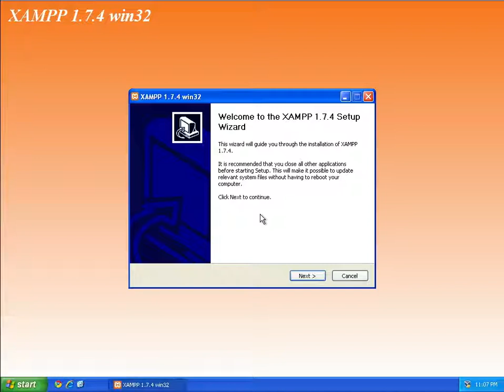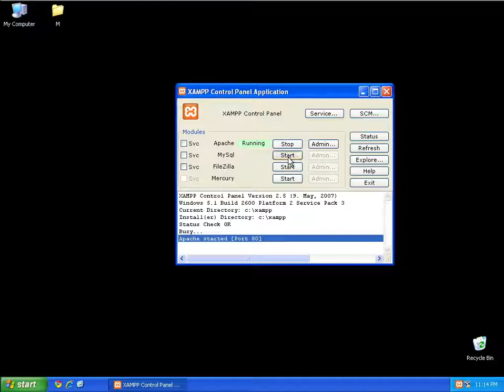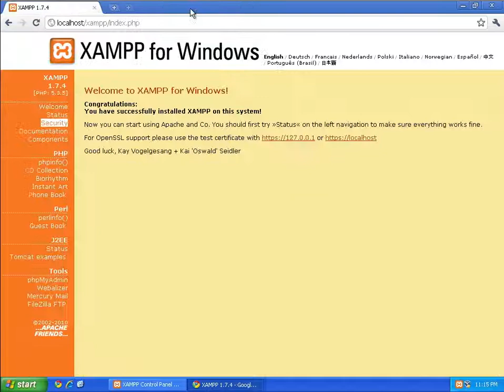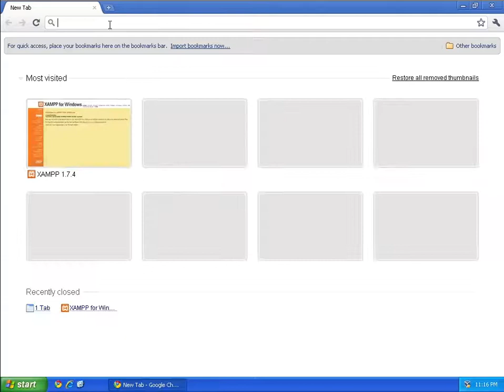XAMPP - Mra Grande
Demonstração da instalação do pacote de ferramentas XAMPP numa máquina com Windows XP, para uso dos meus alunos.

Screen recording exemplifying how to install XAMPP on a Windows XP machine, to be used by my students.